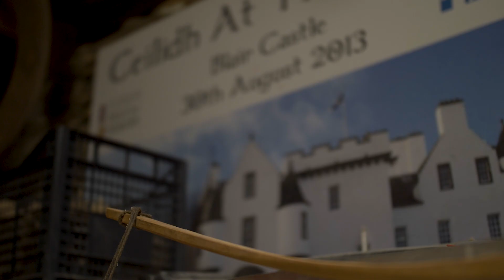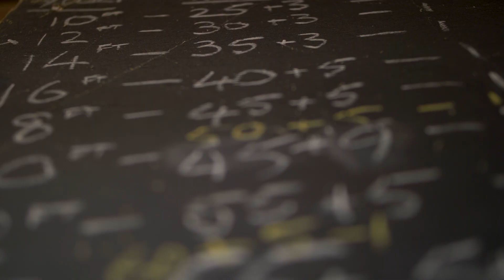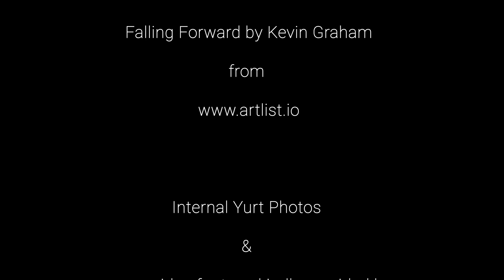The Yurt Maker - Dragonfly Yurts - Pitlochry, Scotland.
Dragonfly Yurts is owned and run by Dave & Jennie Walker, based in Pitlochry, Highland Perthshire. Their yurts are available to hire for just about any event you can think of, or better still ask Dave to custom build you your very own yurt. More details can be found on their